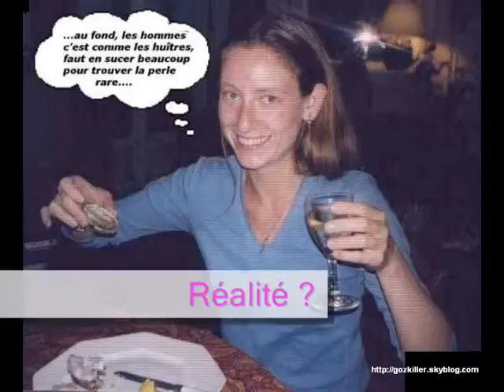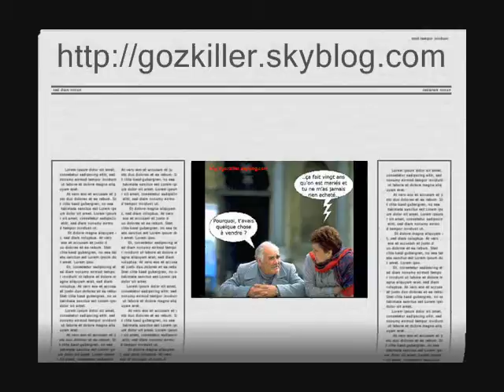Roman Photos de goz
Ayidihooo les "zamis" !
La Grosse Bonne Production est de retour pour la rentrée scolaire 2009/ 2010,
aussi GOZKILLER vous présente donc ses meilleurs voeux pour l'évènement.